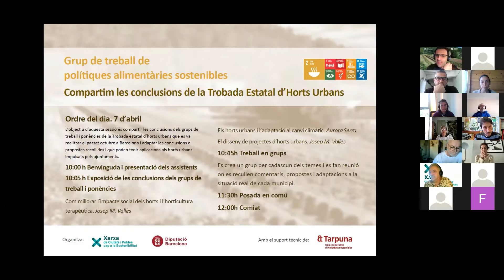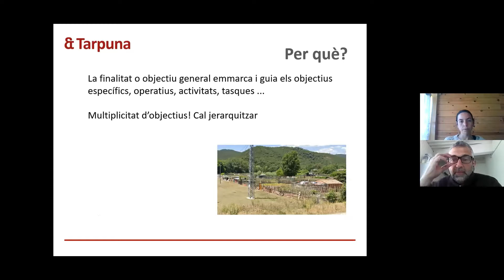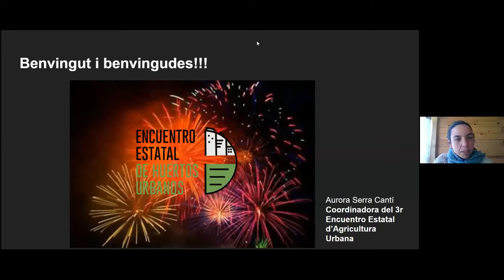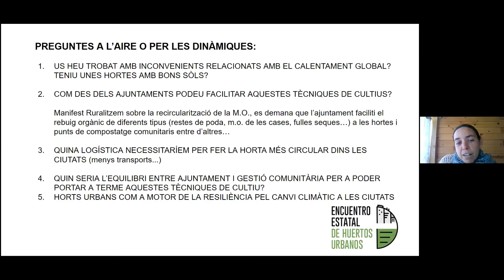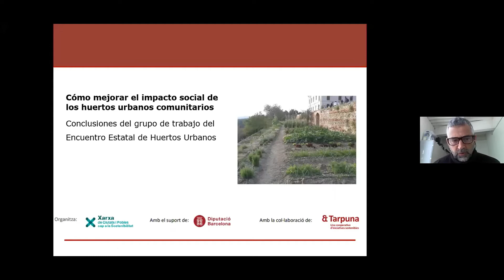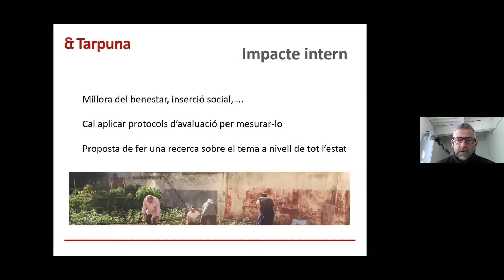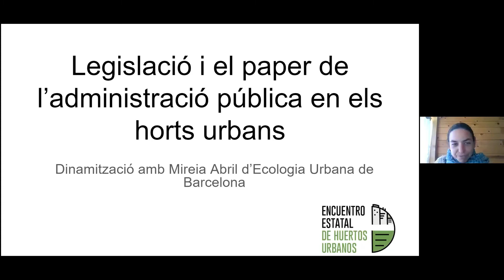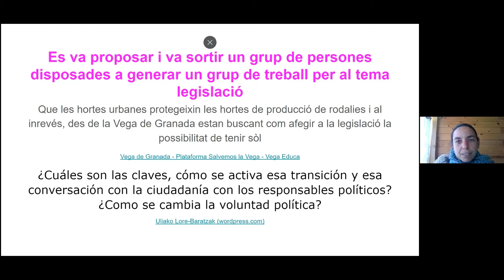Trobada sobre horts municipals (abril 2022)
Grup de treball de polítiques alimentàries sostenibles de la Xarxa de Ciutats i Pobles cap a la Sostenibilitat
Compartim les conclusions de la Trobada Estatal d’Horts Urbans.
Sessió realitzada el 7 d'abril del 2022
L’objectiu d’aquesta sessió ha estat compartir les conclusions dels grups de treball i ponències de la Trobada estatal d’horts urbans que es va realitzar l'octubre del 2021 a Barcelona i adaptar les conclusions o propostes recollides i que poden tenir aplicacions als horts urbans      impulsats pels ajuntaments.
0:00 Benvinguda
2:56 Exposició de les conclusions dels grups de treball i ponències
12:18 El disseny de projectes d’horts urbans. Josep M. Vallès
26:45 Els horts urbans i l’adaptació al canvi climàtic. Aurora Serra
52:42 Com millorar l’impacte social dels horts urbans comunitaris. Josep M. Vallès
1:16:24 Legislació i el paper de l'administració pública en els horts urbans.  Aurora Serra